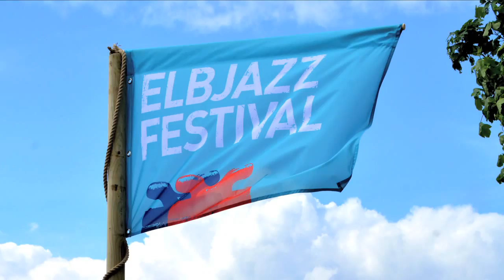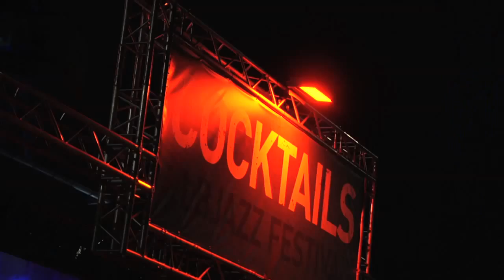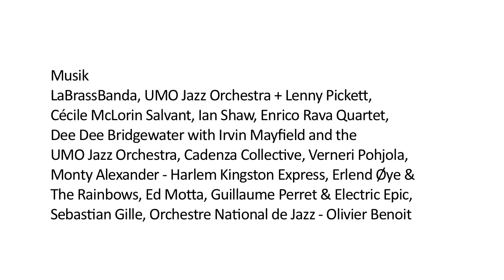Das war ELBJAZZ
Impressionen ELBJAZZ. Willkommen bei der sechsten Ausgabe des Elbjazz Festivals!
Internationale Musiker und Bands von Nordamerika bis Nepal, von Brasilien bis Bayern spielen auf den Bühnen vor der unverwechselbar großartigen Kulisse des Hamburger Hafens. Große Namen wie Dee Dee Bridgewater, Mario Biondi und Monty Alexander ziehen ihr Publikum. Was ebenfalls und besonders zählt, sind die Newcomer und Neuentdeckungen, die auf dem Festival gemacht werden können. Für viele waren es Ed Motta, das Omer Klein Trio, Yemen Blues, Erlend Øye & The Rainbows und Eva Kruse.

Für KulturPort.De gab es auf dem 6. Elbjazz Festival eine Premiere: in die KulturPort Lounge war diesmal Publikum eingeladen und nirgendwo sonst konnten die Besucher den Musikern so nah kommen wie hier!